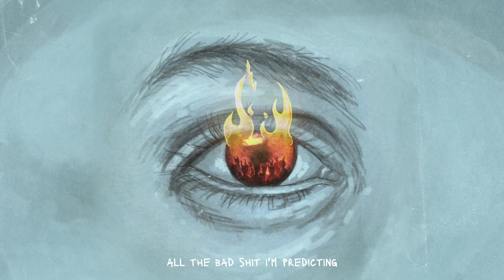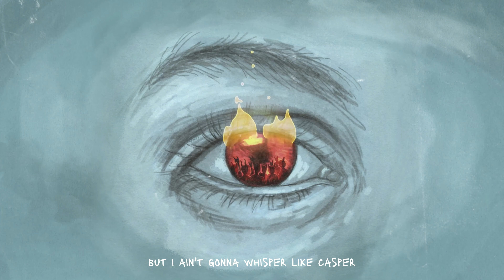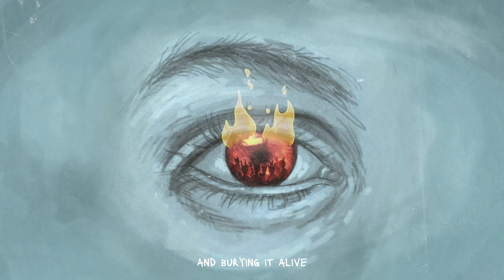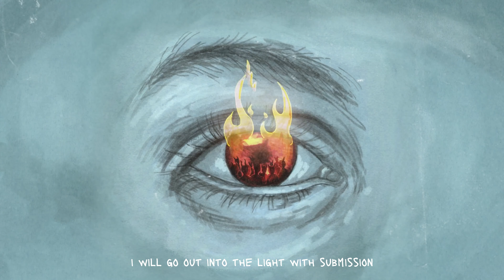Reactor - (Official Lyric Video)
Produced by -  @jost.productions
Engineered by - Nitro Z

Lyrics:
You don't get shit, tryna say that you be dishin'
All the bad shit I'm predicting, now I be lispin'
May be a lisper but I ain't gonna whisper like Casper
I'll have the confidence to ask her
When it comes to pain I ride it like a tractor
And now everyone calling me an over reactor
Sweatin' off pain then wipe it like a wiper
All I can say is there's no happily ever after
The fact that I lived is chopped up to good factors
I'ma blow up like a goddamn Reactor
The fact that you act like this is the reason why I can't love you no more
Yeah, that is for sho'
I'ma take you then leave you at the front door, that shit known

Thinking about the signs, thinking about the wrong tide, the wrong side
Yeah, now I'm rolling dice and I'm tryna' play both sides
Nine lives, damn you pussy boy I can't believe
That you can't see shit
Taking all your life, CTRL+ALT+DEL it
You know that you feel so goddamn obsoleted

Takin' all your love, yeah uh
Lookin' at the stars above, yeah uh
Now my girl falling in love
Yeah uh, yeah uh, yeah uh, yeah uh

I been thinking twice about the shit you said to me that night
Gonna take a final sediment and watch me slowly die in it
Die in it, die in it, I am in it to win it, yeah
Feeling a new feeling
I feel like the villain
Honestly, I'm chilling
In my own damn house
Inside of my mind, I'm willing
To finally let it all go
Let the pain finally die inside

Takin' all that pain and buryin' it alive
Bury it until I can thrive
Feeling like a whole new fucking guy
Fucking guy
I'ma stroll on until I collapse

Lispin'
Now that I've made it here
And I'm begging for my vision
Begging for my goal
My music to be on television
That's my mission
When I complete my goal
I will go out into the light with submission